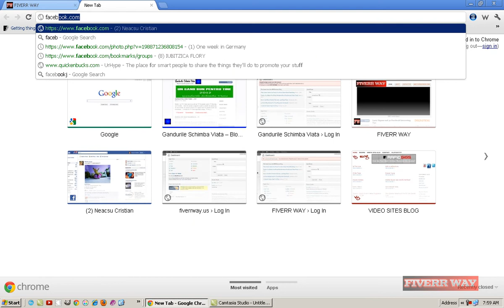How to receive more likes on facebook using groups